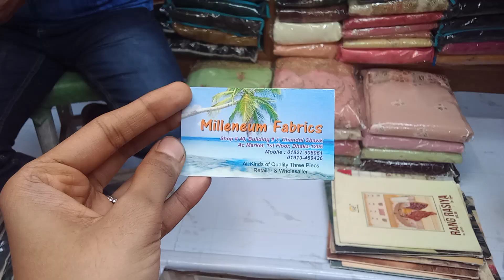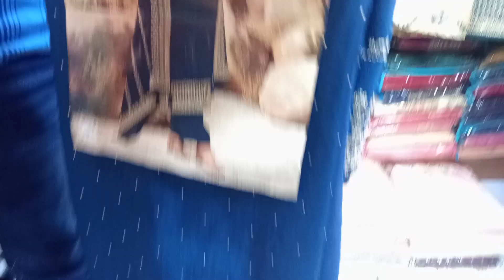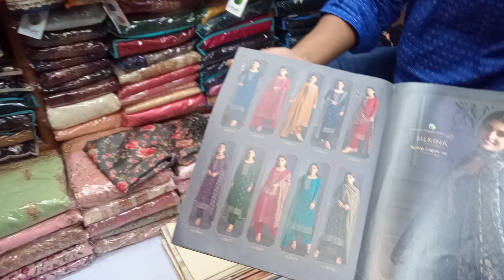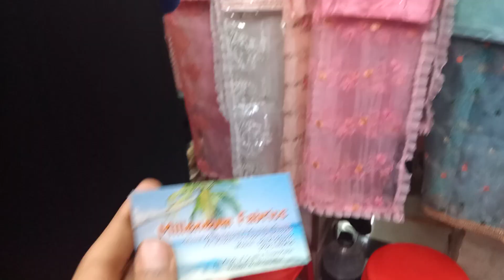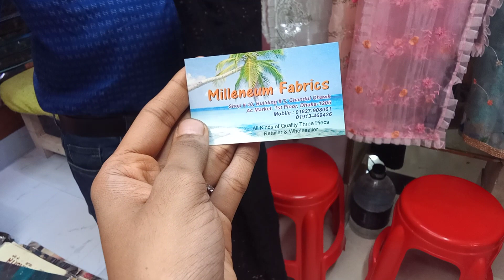ইন্ডিয়ান অরিজিনাল ডিজাইনার কলেকশন গুগোল অনলাইনে অর্ডার করুন।।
আসসালামুয়ালাইকুম।
অনলাইনে অর্ডার করুন।